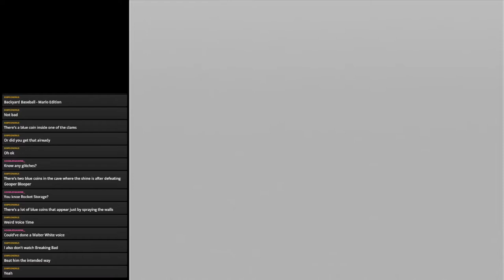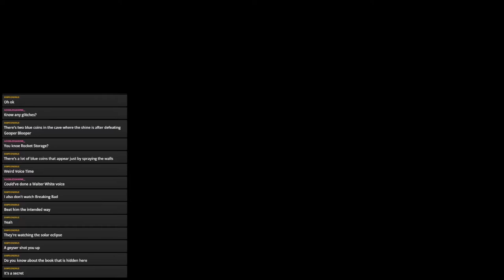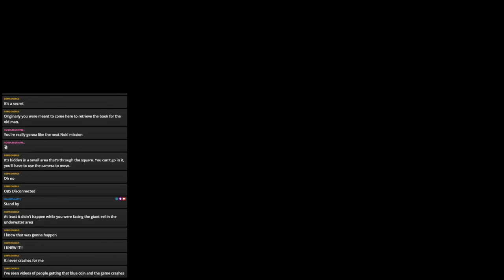Super Mario Sunshine 100% Streams Part 16: THE AQUAFINA LEVEL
Red coins in a bottle? Why?